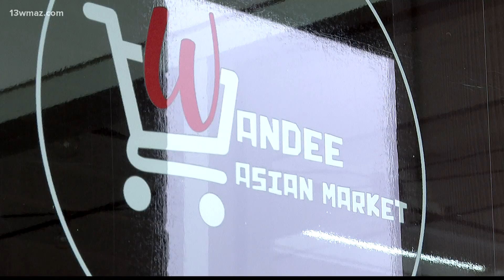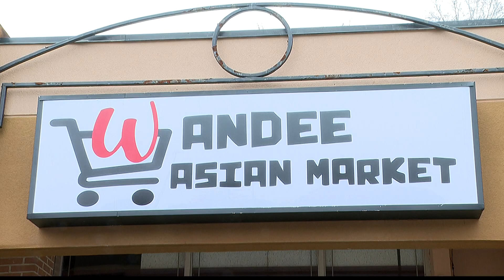Central Georgia Asian Americans reflect on a year of violence, heartache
13WMAZ News is the #1 station for news and weather in the Central Georgia area, serving people in Dublin, Macon, Milledgeville and Warner Robins.